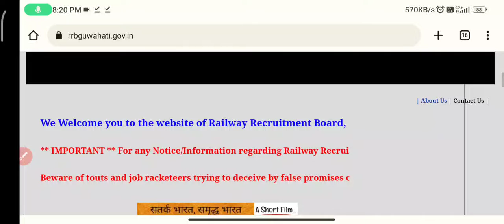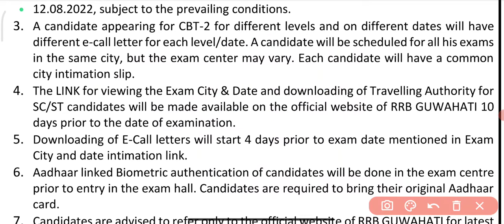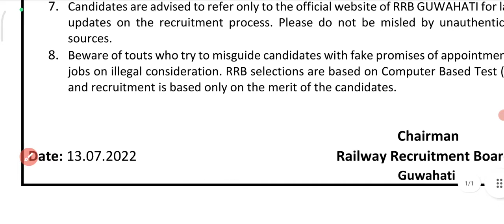rrb ntpc guwahati new exam date | NTPC CBT2 EXAM LEVEL-2,3,5 |rrb ntpc guwahati zone cbt 2 exam date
rrb ntpc guwahati new exam date | NTPC CBT-2 EXAM LEVEL-2,3,5 | NTPC CBT-2 ADMIT CARD|ntpc biometric
offical Notice PDF-